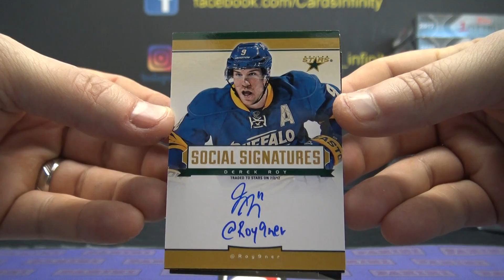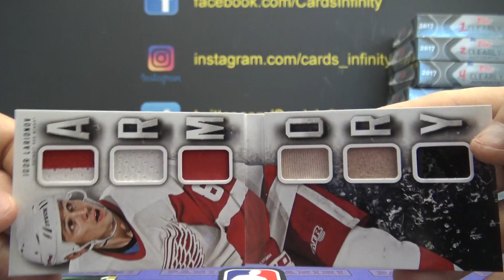Kyle's 2013/14 Panini Playbook NHL Hockey Box Break